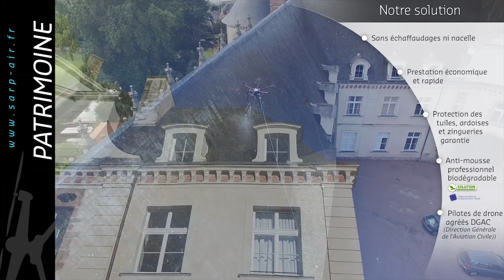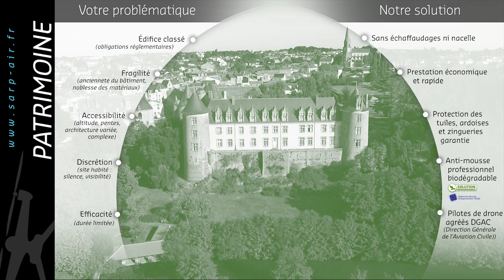Démoussage de toiture du Château de Beaupréau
Le Château de Beaupréau est situé entre Cholet, Angers et Nantes.

Au cours du 20e siècle, une extension a été construite dans la cour intérieure, perpendiculairement au corps principal du bâtiment. Après avoir appartenu au marquis de Scépeaux puis à ses héritiers, les ducs de Blacas, il fut vendu par ces derniers à une congrégation religieuse qui le transforma en clinique maternité (1958/1995). À la fermeture de celle-ci, il fut vendu pour être aménagé en copropriété d'appartements privés, sans changement de son aspect extérieur.

C'est en cette qualité que le syndic de copropriété a souhaité que nos pilotes de drone interviennent afin de démousser la totalité de la surface de toit. Un défi de taille pour un patrimoine majestueux qui retrouvera une seconde jeunesse grâce à notre intervention.

Merci au syndic de copropriété pour sa confiance et bravo à nos équipes pour ce travail de précision.